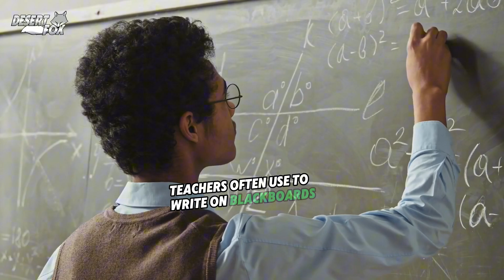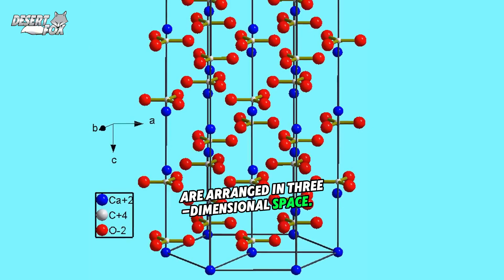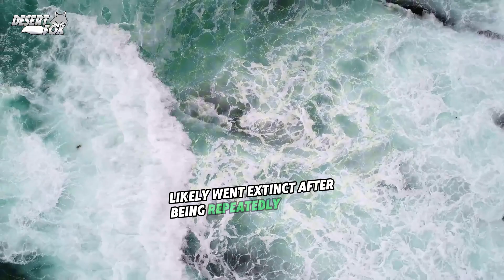How do snail shells grow?